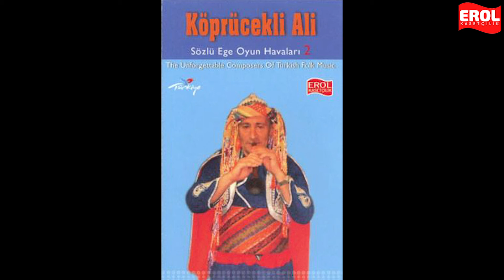Köprücekli Ali - Aşağıdan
Köprücekli Ali - Aşağıdan ( Tuncil Müzik )

Tuncil Organizasyon Film ve Müzik Eserleri Yapımcılığı Turizm San.Tic.Ltd.Şti Resmi Youtube Kanalı.
Durak Mahallesi Tavşanlı-Kütahya-Türkiye